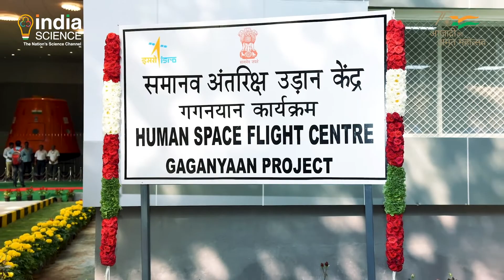प्रोमो: विज्ञान से आत्मनिर्भर भारत: इसरो: भारत की अंतरिक्ष यात्रा भाग-2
In this episode of our special series on ISRO, we will take a look at the exciting decade of the 1980's to the present. From Wing Commander Rakesh Sharma’s journey to space in 1984 to reaching Mars in its first attempt with the Mangalyaan mission in 2014, India has made great strides in its space journey. Between both these landmark events, India has taken huge strides by building capacities in establishing a constellation of over 15 INSAT satellites into  the earth’s orbit for communication and weather monitoring purposes. ISRO has also developed a number of cost-effective and reliable satellite launch systems that includes robust launch capacity and technologies that have catapulted India into the elite group of space faring nations. Speaking of which on 15 february 2017 ISRO’s polar satellite launch vehicle PSLV C-37 successfully launched 104 satellites into orbit on a single mission.

We have a number of communication satellites which we have built very advanced communication satellites INSAT-4, 5 & 6 and so on. Operating in different frequencies and capabilities towards building & launching this kind of a thing we developed GSLV mark ii and mark 3 now operational so these are major capabilities and milestones for putting satellites into orbit especially navigation and communication.

ISRO’s track record speaks for itself -  the success of PSLV, GSLV and Missions like Chandrayaan, Mangalyaan have  taken India’s space programme from strength to strength making our country Atmanirbhar in space technology and its many  applications which inturn have empowered our country.
India is now self reliant in communications, broadcast, navigation, weather systems just to name a few. We have become self reliant in a host of space applications and importantly a range of satellite launch systems which are also used by a number of other nations. Infact ISRO has placed nearly 350 satellites of 34 countries into the earth's orbits.

ISRO is now moving into the future of space research in India with the development of heavier lift launch vehicles,  human spaceflight projects and perhaps a space station in future. This and much more in this episode dedicated to India’s space programme and ISRO as we celebrate 75 years of India’s independence on our show Science for a Self-Reliant India – only on India Science.

इसरो पर हमारी इस विशेष श्रृंखला के, इस एपिसोड में हम 1980 और उसके बाद के रोमांचक दशक पर एक नज़र डालेंगे। 1984 में विंग कमांडर राकेश शर्मा की अंतरिक्ष यात्रा से लेकर, 2014 में मंगलयान मिशन के तहत, अपने पहले ही प्रयास में मंगल पर पहुंचने तक, भारत ने इसरो द्वारा हासिल की गई कई उपलब्धियों को देखा है। इन दोनों ऐतिहासिक घटनाओं के बीच भारत ने, संचार और मौसम निगरानी उद्देश्यों के लिए, पृथ्वी की कक्षा में 15 से अधिक इन्सैट उपग्रहों के, एक समूह को स्थापित करने में क्षमता निर्माण हासिल करके बड़ी उपलब्धि हासिल की है। इसरो ने कई लागत प्रभावी और विश्वसनीय उपग्रह प्रक्षेपण भी प्रणालियां भी विकसित की हैं, जिनमें सुदृड़ प्रक्षेपण क्षमता और प्रौद्योगिकियां शामिल हैं, जिन्होंने भारत को अंतरिक्ष में पहुंच बनाने वाले देशों के विशिष्ट समूह में शामिल कर दिया है। जिसमें 15 फरवरी 2017 को इसरो के पीएसएलवी यानी ध्रुवीय उपग्रह प्रमोचन वाहन, सी-37 ने एक ही मिशन पर 104 उपग्रहों को, कक्षा में सफलतापूर्वक प्रक्षेपित किया है।

इसरो का ट्रैक रिकॉर्ड इसकी सफलता खुद बयां करता है - पीएसएलवी, जीएसएलवी और चंद्रयान, मंगलयान जैसे मिशनों की सफलता ने , भारत के अंतरिक्ष कार्यक्रम को, अंतरिक्ष प्रौद्योगिकी और इसके कई अनुप्रयोगों के मामले में हमारे देश को आत्मनिर्भर बनाकर मजबूती प्रदान की है और सशक्त बनाया है।
भारत अब संचार, प्रसारण, नेविगेशन और मौसम प्रणाली जैसे क्षेत्रों में आत्मनिर्भर है। हम कई अंतरिक्ष अनुप्रयोगों और महत्वपूर्ण रूप से उपग्रह प्रक्षेपण प्रणालियों की एक श्रृंखला में आत्मनिर्भर बन गए हैं, और इनका उपयोग अब कई अन्य देशों द्वारा भी किया जाता है। दरअसल इसरो ने 34 देशों के लगभग 350 उपग्रहों को पृथ्वी की कक्षाओं में स्थापित किया है।

इसरो अब भारी लिफ्ट लॉन्च वाहनों, मानव सहित अंतरिक्ष उड़ान परियोजनाओं और संभवत भविष्य में एक अंतरिक्ष स्टेशन को विकसित करने के साथ, भारत अंतरिक्ष अनुसंधान के क्षेत्र में आगे बढ़ रहा है। हमारा ये एपिसोड भारत के अंतरिक्ष कार्यक्रम और इसरो को समर्पित है, इसके अलावा हम भारत की आजादी के 75 साल पूरे होने पर आजादी का अमृत महोत्सव मना रहे हैं, विज्ञान से आत्मनिर्भर भारत के इस एपिसोड में और भी काफी कुछ देखिए केवल इंडिया साइंस पर।